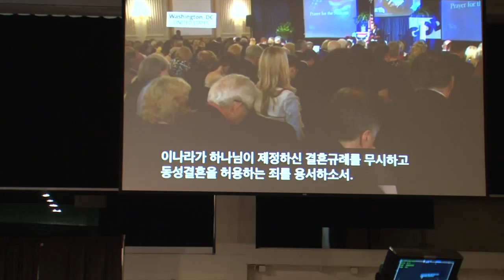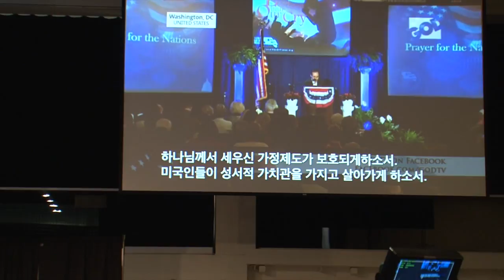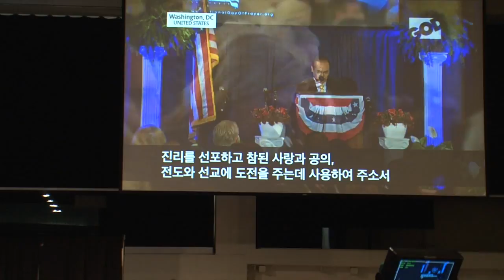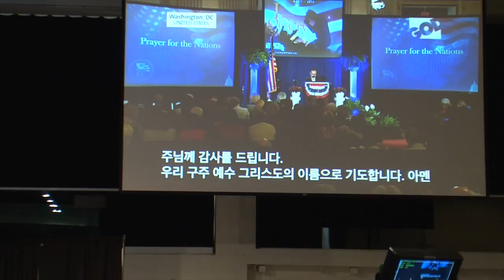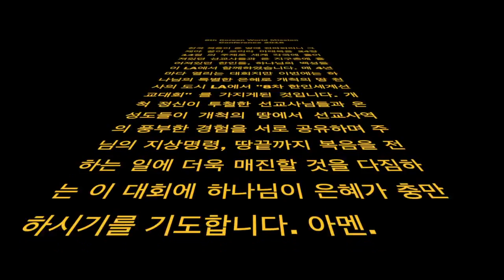lwgmc KWMC 8th D4 저녁설교 한기홍 2부